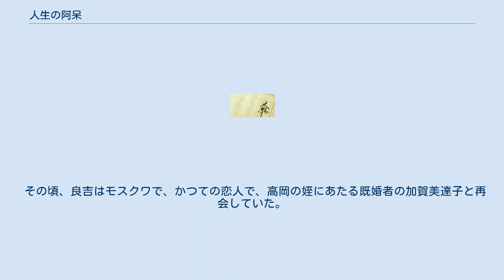人生の阿呆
新青年_(日本)
『人生の阿呆』（じんせいのあほう）は、木々高太郎の長編推理小説。
『新青年』1936年（昭和11年）1月号（第16巻第1号）から5月号（第6号）にかけて連載され、同年、版画社より刊行された。
著者の処女長篇にして代表作の1つ。
志賀博士シリーズの一篇で、第4回（1936年下半期）直木賞受賞作品。
 単行本として刊行された際に、著者の提唱する探偵小説芸術論が巻頭に掲げられている。
 木々高太郎の最初の長篇で、処女作『網膜脈視症』の発表から1年ほどで着手されたものである。
単行本に収められた著者の探偵小説芸術論によると そして、自分で作家として歩み始めてから、この一隻眼を以って眺めると、彼には可なり不思議と思はれる、現象がみられるのである。
 それは、彼が既に読者であった間に、幾度か疑問を起し、幾度かその疑問に答へてゐた、探偵小説の本質に関する問題であった。
日本の探偵小説壇には、まだまだ、探偵小説非芸術論の盛んであることであった。
尤も、斯く言へば、欧米の探偵小説壇においても、亦同じである。
探偵小説は文学でも、芸術でもないと言ふ、探偵実話や、犯罪実話からの出現を、まだ忘れることの出来ない、それを、まだ克服することの出来ない、説が、威を振ってゐることであった。
 （中略） 此のやうな思想は、最もナイーヴには、探偵小説は、一度読まれて、そして直ちに捨てられるものであったはならぬ、と言ふテーゼとして言ひ表される。
月々の雑誌で読み捨てられ、読んでゐるうちは面白いが、二度と読む気がしない、探偵実話や探偵記事と、同じものであってはならぬ、と言ふ思想から来てゐる。
探偵小説も、正に、純文学の小説、酌みて尽きざる、芸術でなくてはならぬ、と言ふ思想から来てゐる。
斯く言へば人は、その思想を追ひつめてゆけば、探偵小説は無くなって、純文學へ帰して了ひはせぬか、と言ふであらう。
否、断じて否。
探偵小説は、一定の条件（形式）をそなへた文学である。
詩歌が一定の条件を持ち、戯曲が、一定の条件を持つのと、同じである。
而も、詩歌や戯曲は、その条件が、完全に美しく、充されれば充たさるる程、文学としてすぐれて来るのであって、決して、遂にこれが同じ一つの形式に、帰一して了ひはせぬのである。
同じやうに、探偵小説は、その条件が充されれば充たさるる程、すぐれた文学となるのであって、斯くして、益々芸術となるのである。
 （中略） 我等は欧米の風のみを、至上の風とする必要はない。
探偵小説の至上の形式は、探偵小説芸術論の思想より出でて、我等の手によって、却って欧米に教えることになるにしても恐るるに及ばぬではないか 以上のような抱負の実践として描かれたのが、『人生の阿呆』である。
そして、その描写について、主人公の良吉青年の純粋の体験描写を用いたと述べている。
 由来、探偵小説は、凡ての人物を現実描写（客観描写）で描かねばならぬと言ふのが、従来の形式であり、若し、体験描写を許すならば、それは、単なるワトソンとして描かなければならぬと言ふのが、ドイル＝ヴァン・ダインの法則である この金科玉条に反逆の一矢を放ったものだとも述べている。
 実業家、比良良三は息子の良吉の非行を嘆いていた。
それは彼が父親の借金返済のため仕事に忙しく、子育てを良吉の祖母である母親に任せっきりにしてしまったことが原因と思っており、女中の敏やが良吉の子を宿してしまったと思いこんでしまった。
そこで、良吉を二三年外国へ留学させようということになり、シベリア行きの列車でヨーロッパへ行かされることになった。
良吉は11月10日に東京を出発し、13日にはウラジオストックからソビエト連邦へ行こうと決めていた。
 ところが、11月1日に、本郷に住んでいるある会社員の娘がストリキニーネで毒殺されたというニュースがあり、その娘が父の会社で扱っている比良カシウの小函を握っていたということを知った。
もしもこのことが比良家に関係があるのなら、良吉の留学も無期延期になると思い、良吉は11月3日に出発することに変更した。
 翌日、祖母は脳貧血の発作で倒れたが、そのどさくさに紛れて、祖母の愛蔵していた祖父の形見のピストルが盗まれた。
良吉が持っていったのではないか、と皆が疑う中、11月5日に前述の毒殺事件と同様の老婆変死事件が起こり、警察は法医学者の小山田博士の判断を仰ぐことになった。
さらに翌朝、代々木の比良邸を訪ねた一行は、...